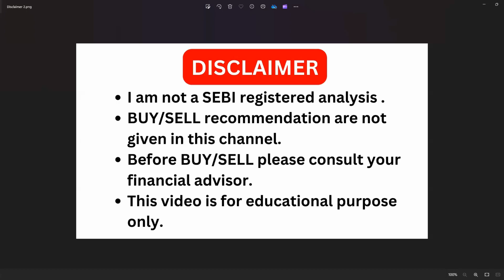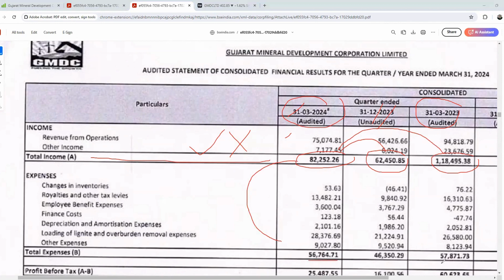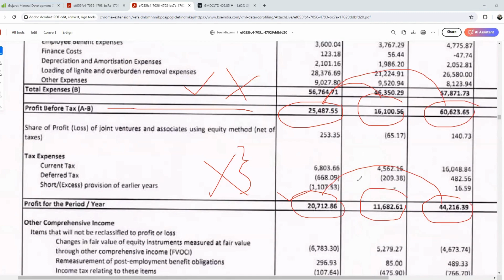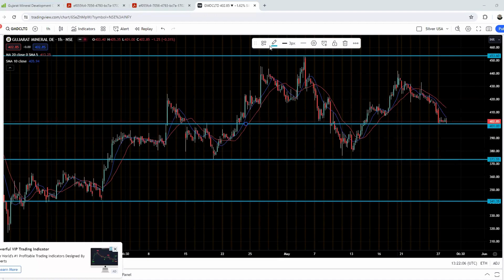GMDC Dividend I GMDC Q4 Result 2024 I GMDC Share news I gmdc share latest news I Happy I Dividend